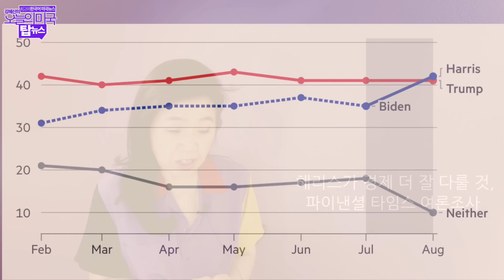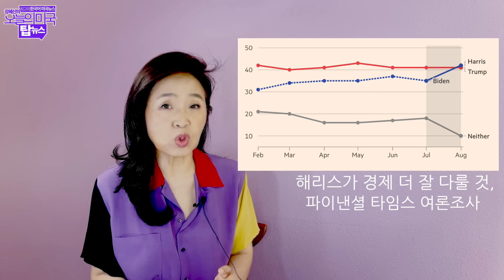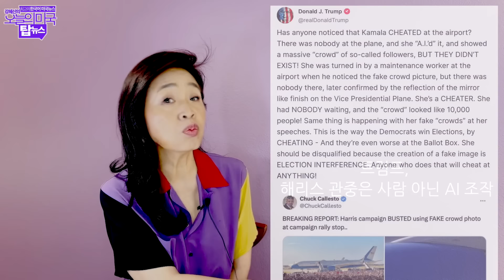해리스가 경제 더 잘 다룰 것, 해리스 트럼프 팁공약 카피, 트럼프캠프 헤킹, 트럼프 이길 가능성 [탑뉴스 브리핑]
00:00 preview
01:58 해리스가 경제 더 잘 다룰 것, 파이낸셜 타임스 여론조사
06:44 트럼프 해리스 관중 하나도 없었다
10:18 젊은층은 트럼프를 좋아한다?
15:36 해리스, 트럼프 주장 카피, 팁 세금면제
20:00 월즈후보의 군경력 속보
23:02 트럼프 : 헤킹, 윌리 브라운, 셀린 디옹, 밴스
33:38 바이든 행정부, 인질협상
35:14 트럼프, 지금 그대로 유지하면서 이길 수 있을까